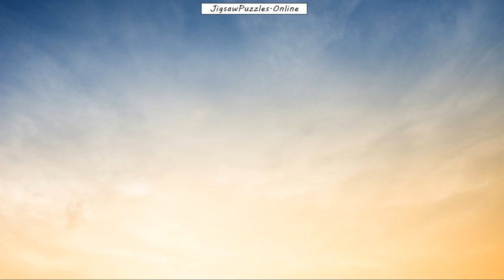Boat Jigsaw Puzzle Online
Play free full screen jigsaw puzzles.